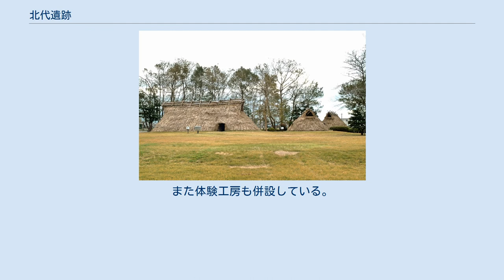北代遺跡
北代遺跡 北代遺跡 位置 北代遺跡（きただいいせき）は、富山県富山市北代字大畑にある縄文時代中期後葉（約4500年前）を中心とした大規模な集落跡である。
1984年1月4日、国史跡に指定された。
 呉羽丘陵の北端にある。
過去の調査で、東西280m・南北200mの範囲に、75棟以上もの縄文時代の竪穴住居跡や、中央部において4棟以上の高床建物跡などが確認されている。
主な遺物としては、縄文土器や土偶、石器（石鏃・磨製石斧・打製石斧・凹石・石皿など）、垂飾品、動物遺存体（獣骨魚骨）、植物遺存体などがある。
これらの遺物には、縄文時代のものだけでなく、弥生時代や奈良時代、平安時代などのものも含まれる。
縄文時代中期における掘立柱建物跡が確認されたのは、富山県内では北代加茂下III遺跡に次いで2例目である。
遺跡は現在「富山市北代縄文広場」として整備されており、ここで復元された竪穴住居などが見られる。
 1996年より整備され、1999年にオープンした。
広場内にある北代縄文館の館内では、復元された竪穴住居にて縄文時代の生活紹介や出土品などの展示を行っている。
また体験工房も併設している。
屋外広場には、復元された竪穴住居が5棟、高床式倉庫（住居）1棟などがある。